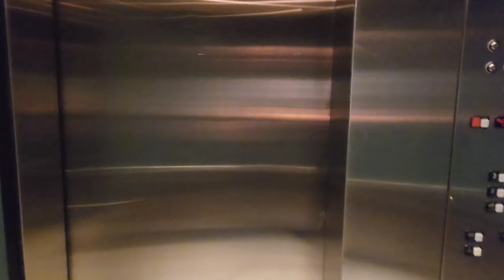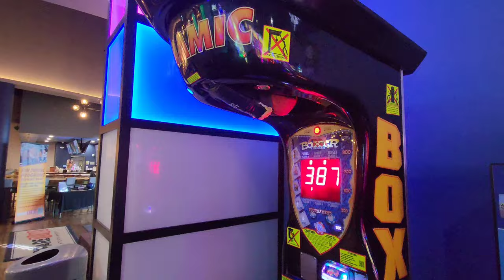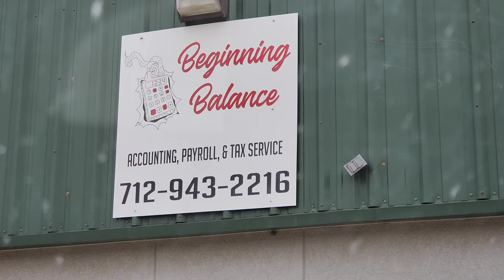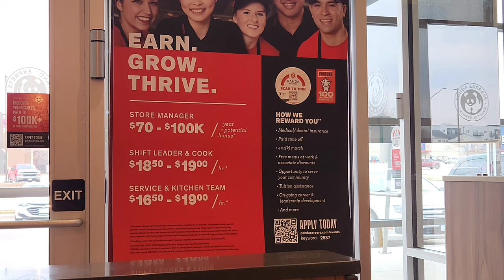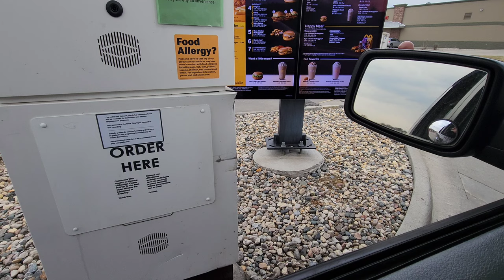Just Some Championship Family Time // Kenworth Isn't Done Yet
Just me chasing my kids to Jazz Champs for some fun.